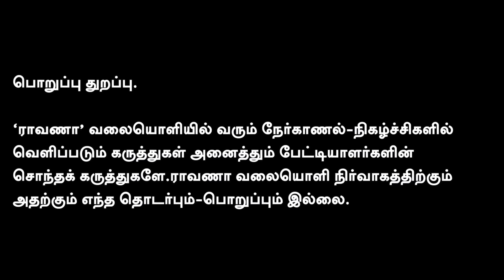இன்னும் 2 நாள் தான் | 16ம் நாளில் பழி தீர்ப்பார்களா? | அச்சத்தில் VIP க்கள்.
ஆம்ஸ்ட்ராங் தரப்பு யாரை பழி தீர்க்கும்? | சிறைச் சாலைக்குள் என்னென்ன நடந்தது? |தாதாக்களின் கூட்டு - கட்டுக்கதை?..

நமது ராவாணா...

கணக்கு பெயர்: RAAVANAA MEDIA FOUNDATION
வங்கியின் பெயர்: UNION BANK OF INDIA
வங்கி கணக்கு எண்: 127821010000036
IFS Code: UBIN0912786

நன்றி!

என்றும் நட்புடன்,
பா.ஏகலைவன், பத்திரிகையாளர்.